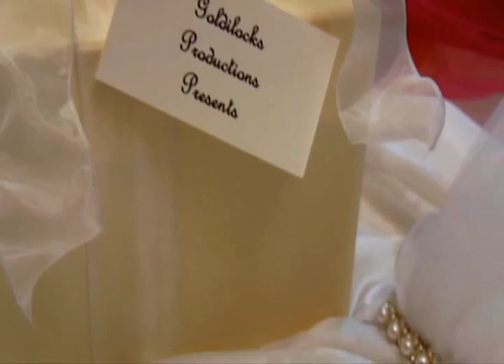Producer's Reel-Kristen Lucas